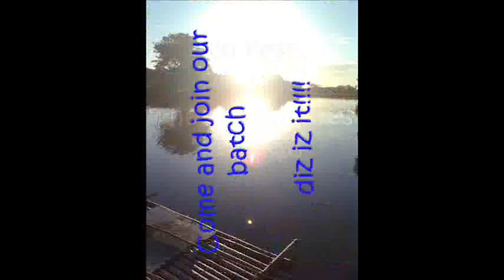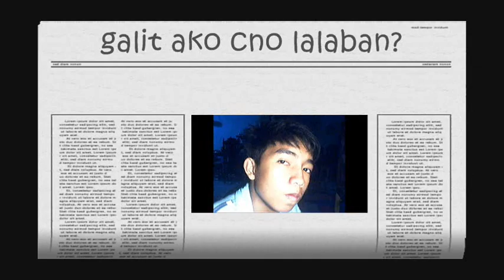central luzon adventist academy sophies[2k9-2k10]